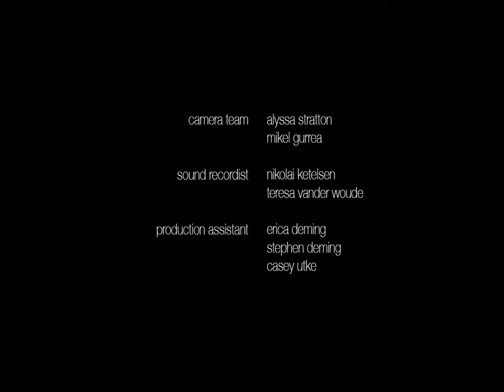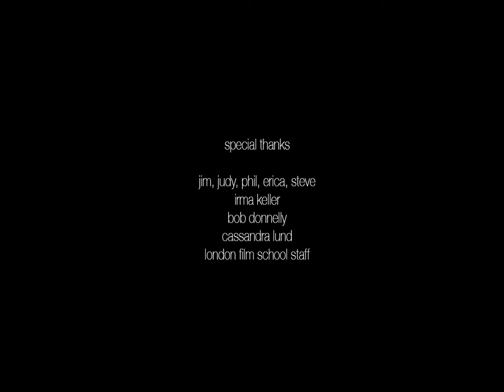DOG DAYS | Short Film | 2016 Wisconsin Film Festival, Premiers Plans d'Angiers, FIPA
A London Film School short film
Produced by Aslak Danbolt
Written and Directed by Nathan Deming
Starring Clayton and Joran Backes

Festivals:
2016 Festival Premiers Plans d'Angers
2015 Wisconsin Film Festival
2016 Palm Beach International Film Festival
2016 Illinifest **GRAND JURY WINNER**
2016 Interrobang Film Festival
2016 Lindsey Film Fest
2016 Traildance Film Festival
2016 Door County short Film Festival
2015 Orlando Film Festival
2015 Skyway Film Festival
2015 Loft Film Fest
2015 Weyauwega International Film Festival
2015 Driftless Film Festival
2015 El Dorado Film Festival
2015 AIIFF Eau Claire
2015 Houston Independent Film Festival
**REMI AWARD WINNER**